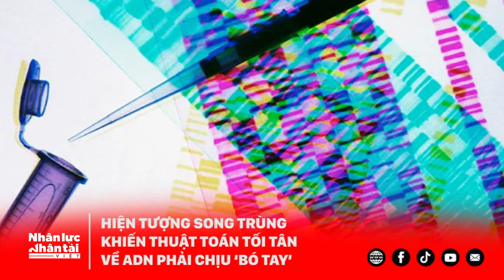Song trùng: Hiện tượng tự nhiên ‘đánh lừa’ công nghệ tối tân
HIỆN TƯỢNG SONG TRÙNG, HAY DOPPELGANGER, là những người xa lạ không có huyết thống, nhưng ngoại hình giống nhau đến ngạc nhiên. Các chuyên gia tại Viện nghiên cứu bệnh bạch cầu Josep Carreras ở Barcelona, Tây Ban Nha đã có một nghiên cứu mới về các cặp người song trùng bằng cách nghiên cứu trình tự chuỗi ADN.
Trong 32 cặp trông giống nhau tham gia, có16 cặp trong số đó có phần trăm giống nhau cao nhất về cả khuôn mặt, tới nỗi cả ba thuật toán đều xác định "họ là sinh đôi", trong khi thực tế họ là những người hoàn toàn xa lạ.